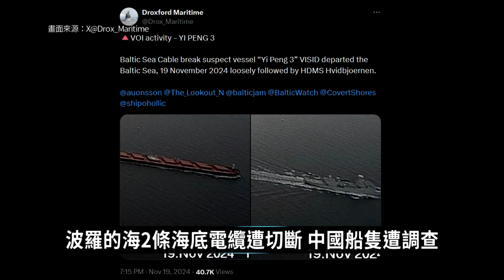波羅的海2條海底電纜遭切斷 中國船隻遭調查